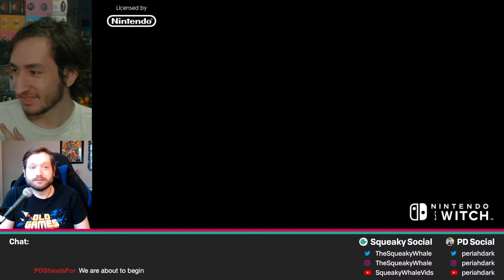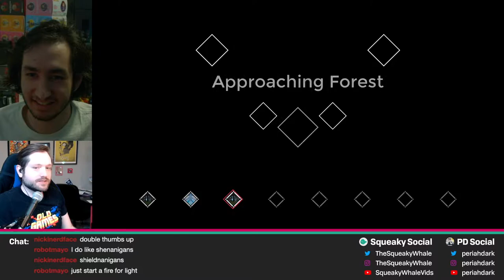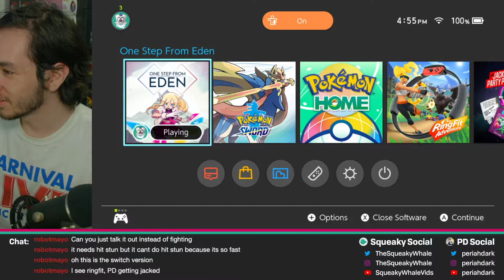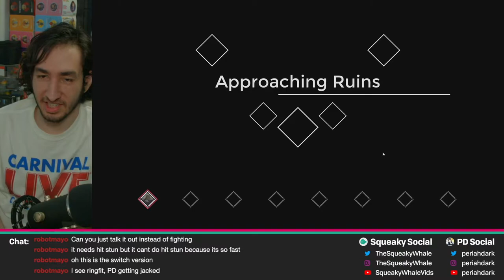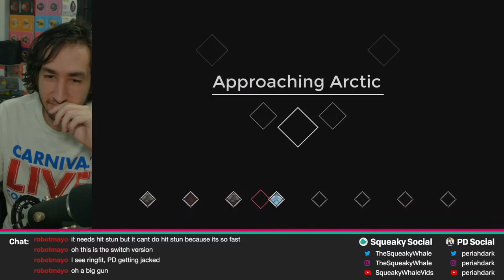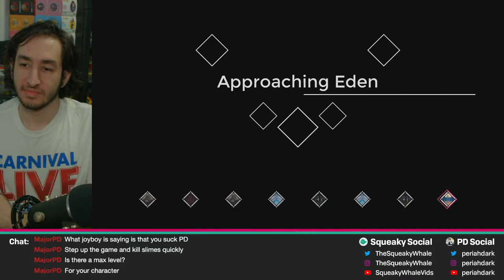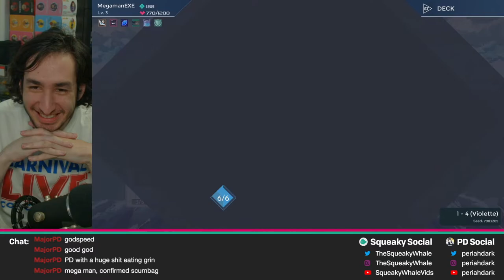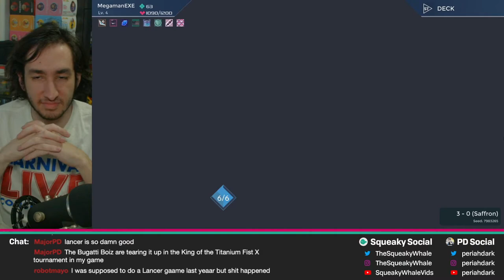Too Many Steps from Eden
We are joined by friend of the site and Mega Man Battle Network partner in crime Joyboy to play some One Step from Eden. He is much better at this game than we will ever be. Also, lots of tech talk in this stream archive. Trying to get the kinks worked out.